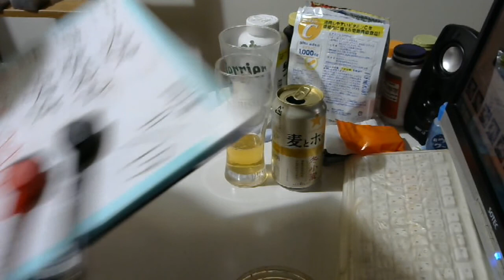酒好きな元新潟人の飲酒動画 part1601 麦とホップ 冬小麦【第三のビール】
甘み：★★★★
香り：★★★
買い？度：★★★